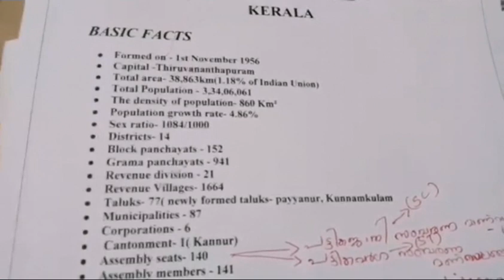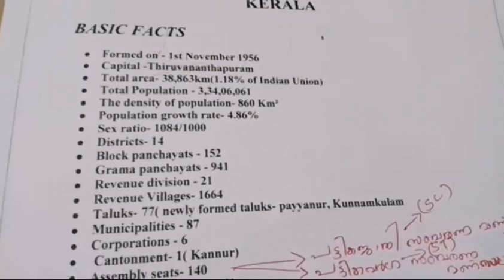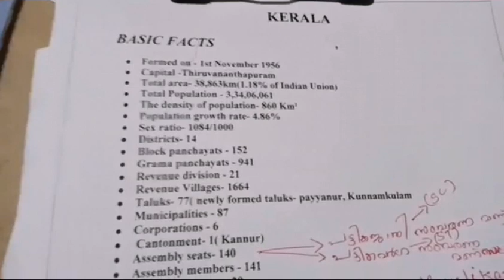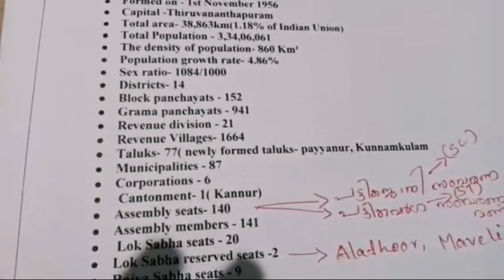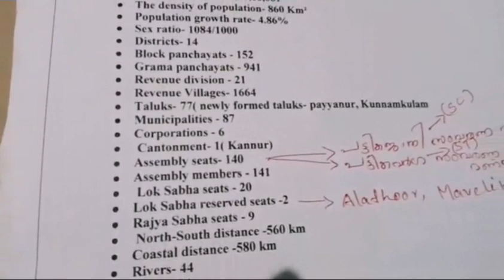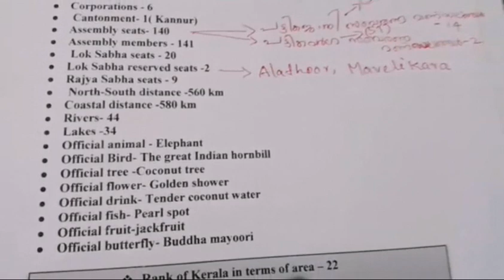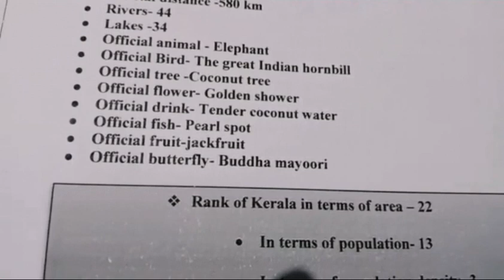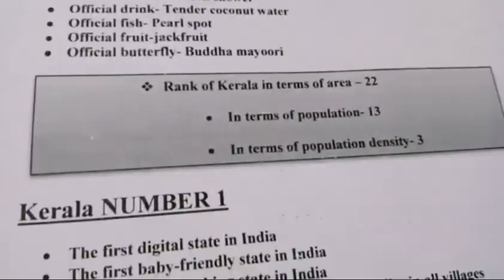KERALA FACTS -4